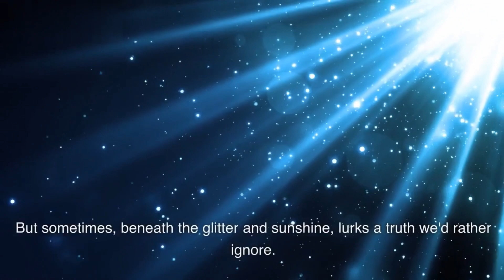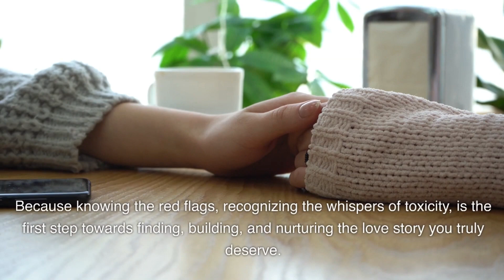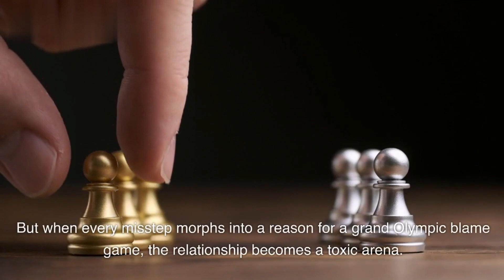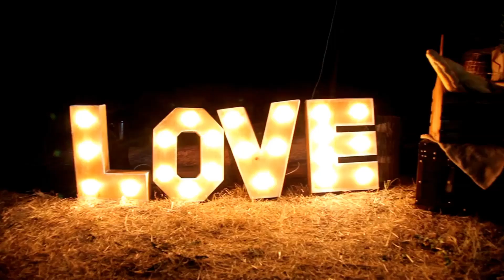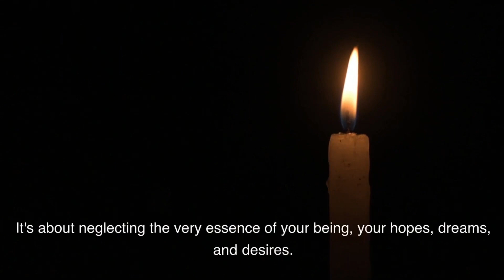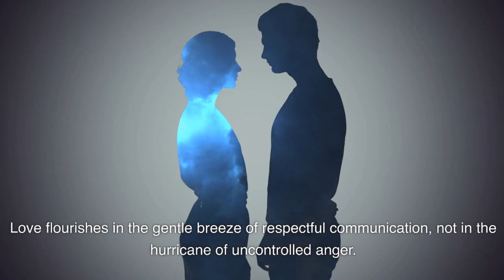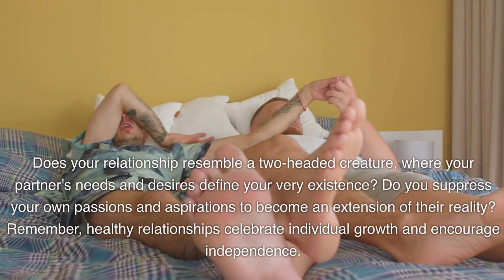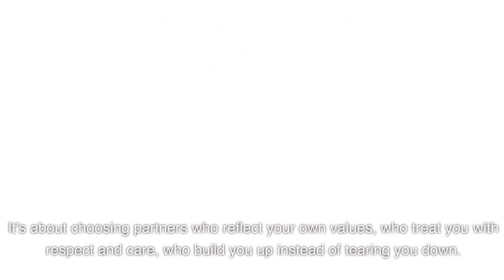Relationship RED FLAGS! 14 Behaviors You NEED to Avoid Before it's Too Late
Ditch the drama and build thriving love!  This video uncovers 14 RED FLAGS you NEED to spot before your relationship turns toxic.  Learn to recognize toxic signs like possessiveness, jealousy, and communication meltdowns.  Discover exit strategies to leave safely and start rebuilding trust.

Dive into the ultimate checklist of red flags in dating, marriage, and long-distance relationships.  We'll tackle insecurity, jealousy, and communication roadblocks head-on, helping you cultivate healthy habits and reignite love's spark.

Stop the hurt, build healthy connections, and find true happiness! Click now and join the journey! ✨